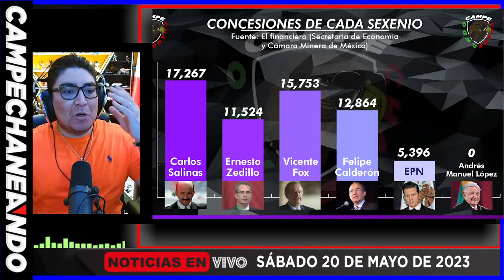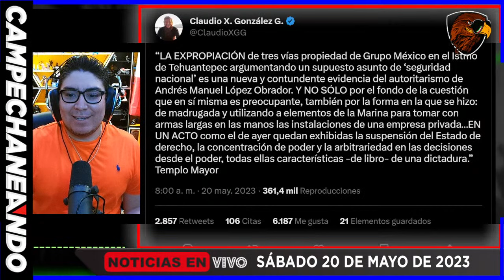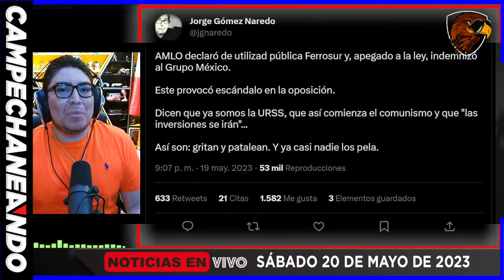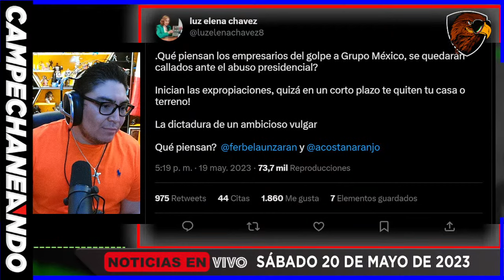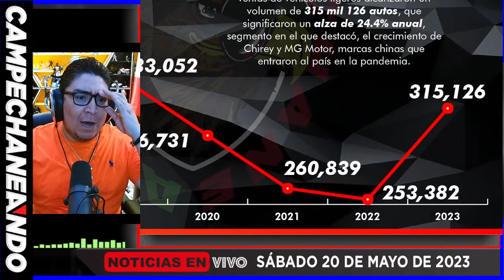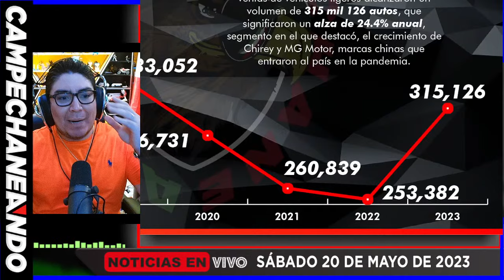AMLO EN MISIÓN SECRETA ¡DIO ORDEN EN LA MADRUGADA! MARINOS RECUPERA GRAN TESORO MEXICANO